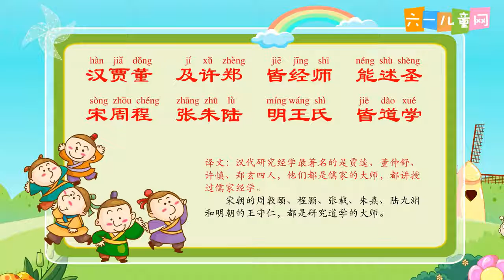六一儿童网 44汉贾董